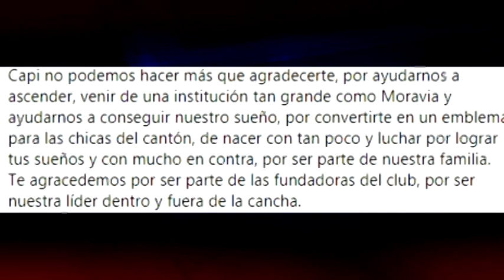Andrea Godínez, la capitana del Suva Sports se despidió del futbol